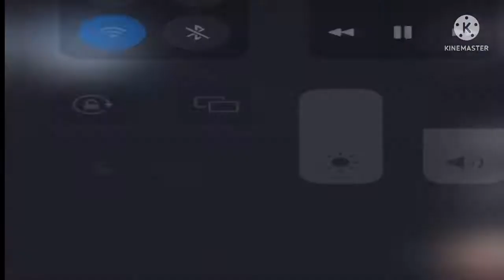Blue Girl Poops 🤣🤣🤣